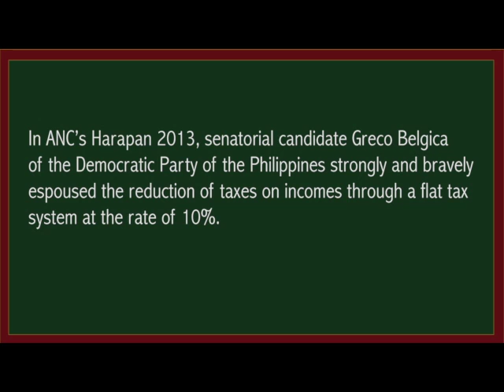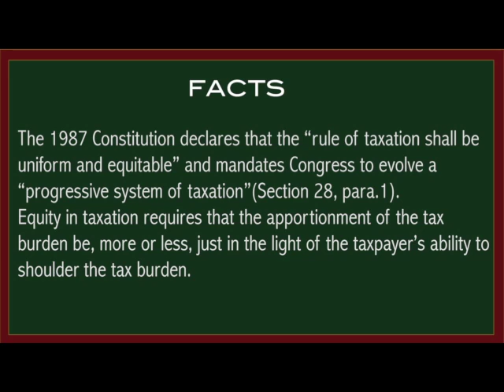Greco Belgica, Flat Tax, And The Conversion Of Discretionary Funds To Tuition Fee Vouchers Proposals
For the full fact check on Democratic Party of the Philippines Senate candidate Greco Belgica's proposals on flat tax, discretionary funds and education, read UP Diliman Political Science Assistant Professor Nelson Cainghog's contribution on UP sa Halalan 2013